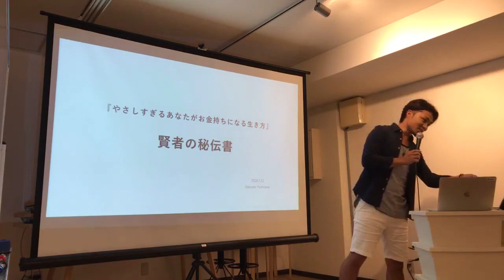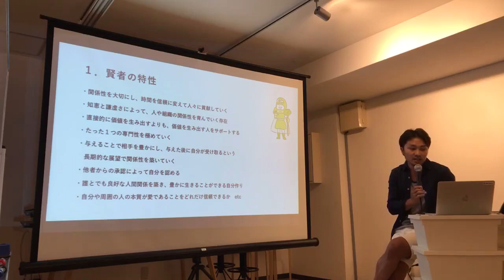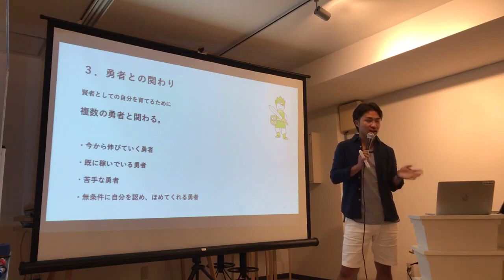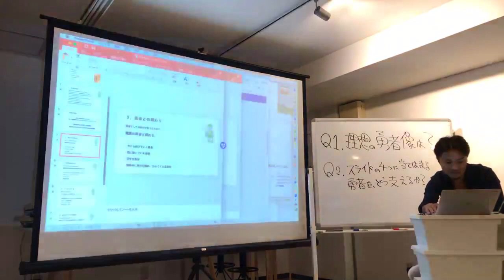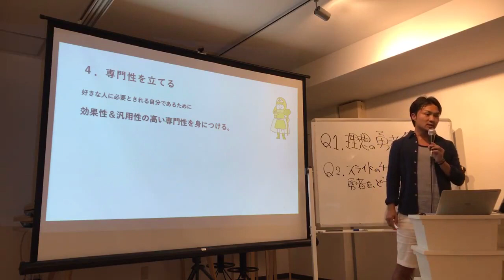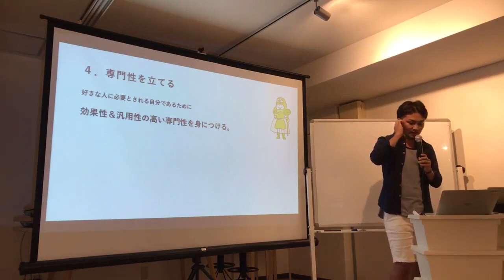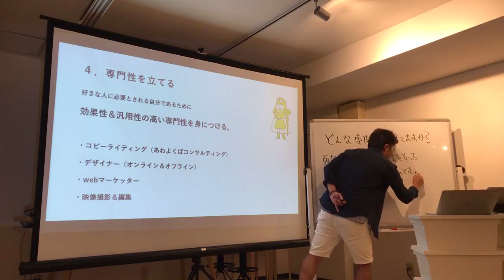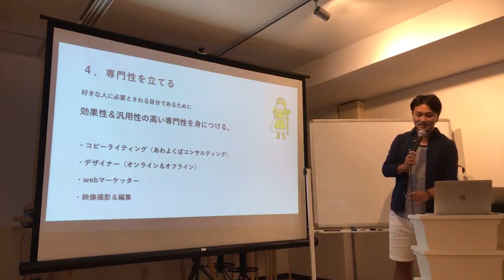『やさしすぎるあなたがお金持ちになる生き方』賢者の秘伝書 01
2018年7月にサンクチュアリ出版で行われた、「賢者の道」に特化したセミナーを収録しました